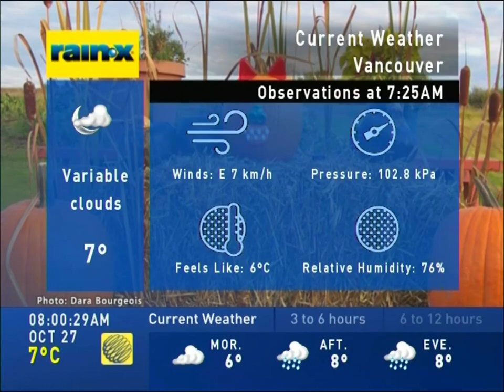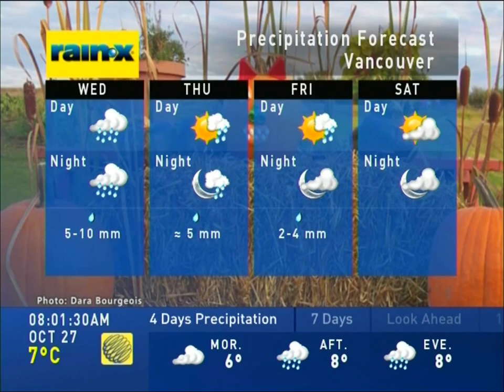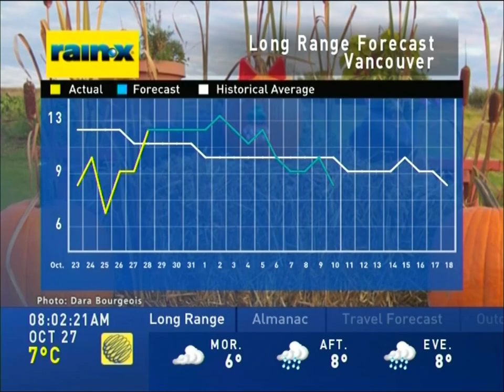TWN Local Forecast Oct, 27, 2020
PMX location: Vancouver, BC
Cable broadcaster: Telus
HD Channel:128
SD Channel: 9128